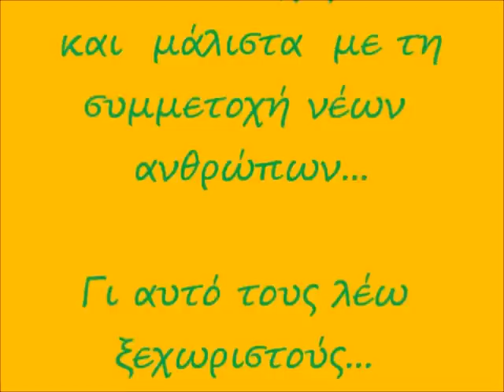ΔΑΔΙΑ ΘΕΟΦΑΝΕΙΑ 2014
ΔΑΔΙΑ _ΘΕΟΦΑΝΕΙΑ

Το  απόγευμα  της  παραμονής  των Φώτων,  όλο το χωριό πορεύεται 3.χλμ με τα πόδια προς το μοναστήρι της  Δαδιάς  το οποίο  είναι αφιερωμένο στο Γενέθλιον της Θεοτόκου,  για να πάρει την θαυματουργή Της εικόνα  και σε πομπή τη μεταφέρουν  στην εκκλησία  του Αγίου  Νικολάου  πολιούχου  της  Δαδιάς, όπου  ψάλλετε  Παράκληση προς  την Παναγία και πολλές απ΄ τις γυναίκες  ξαγρυπνούν, συντροφεύοντας την εικόνα όλη τη νύχτα.
Την  ημέρα  των  Φώτων  και  μετά  την  λειτουργία,  τα  παλληκάρια  του  χωριού, με το   Σταυρό  και  όλα  τα  εικονίσματα   του Ναού,  παίρνουν  θέση στον αύλειο  χώρο όπου  και  αγιάζονται  τα  νερά.  Προπορεύεται η Θαυματουργή  εικόνα  της  Παναγίας και  ακολουθεί ο  μεγάλος  ξύλινος  Σταυρός,  τον  οποίο  διεκδικεί  κάθε  χρόνο  ένα παλληκάρι του χωριού  από κάθε γειτονιά , με  την  απαραίτητη  προϋπόθεση,  να  σχηματίζει  κύκλο  η  σειρά  των  γειτονιών, διότι  θεωρείται  γρουσουζιά  να  γυρίσει  ο  κύκλος  προς  τα  πίσω.. Τελικά  το παλληκάρι  που  σηκώνει  το  Σταυρό  εκ μέρους όλης  της  γειτονιάς, προσφέρει κόλλυβα  τα  οποία  διαβάζονται στην εκκλησία και  μοιράζονται  « υπέρ ευκαρπίας της Γής και της  υγείας των ανθρώπων».
Στη συνέχεια γυρνούν τρέχοντας σ όλο το χωριό φωνάζοντας « ντράγκα-ντράγκα Κύριε Ελεεεεεεεεεέησον!.», διώχνοντας έτσι τα «ζούζουλα» και τα κακά πνεύματα. .. Οι εικόνες περνούν από όλα τα εκκλησάκια και παρεκκλήσια του χωριού, το εκκλησάκι του Προφήτη Ηλία , την παλιά εκκλησία του Αγ. Αθανασίου και καταλήγουν στο Ναό του Αγ. Νικολάου κάνοντας τρείς κύκλους πάντα, για να καταλήξουν και πάλι πίσω και να ξανατοποθετηθούν στη θέση τους. Καθώς βγαίνουν από την εκκλησία πιάνονται σταυρωτά και σε ρυθμό ζωναράδικου τραγουδούν και χορεύουν τα κάλαντα των Θεοφανείων..Εντονα συναισθήματα θρησκευτικής ευλάβειας γεμίζουν τις ψυχές...Οι φωνές σκορπίζονται σ' όλο το χωριό. ..
      Το σημαντικό  είναι  ότι  το  έθιμο αυτό  δεν το  αναβιώνουν  απλά, αλλά το συνεχίζουν ,κρατάει χρόνια ,  δεν  σταμάτησε  ποτέ  και  μάλιστα  με  τη  συμμετοχή  νέων  ανθρώπων. ΧΡΟΝΙΑ ΠΟΛΛΑ!!!